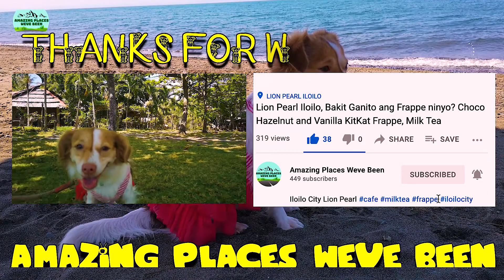Mags First Beach Trip | Solymar Tigbauan Iloilo | Meet Mags | So much fun and enjoyment at the beach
Life of Mags